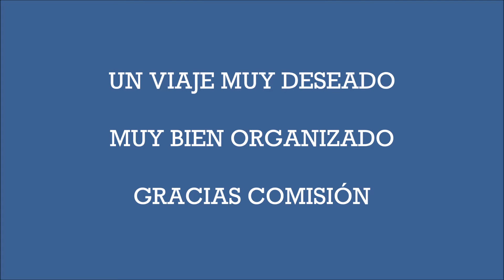AMIGOS 60 70 2019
Amigos 60-70 de Olivares (Sevilla), un grupo magnifico de amigos desde la juventud que hace más de 20 años que se reunen por el puente de la festividad del día de Andalucía, organizando viajes y cenas de galas con orquesta de la epoca. Este año, una vez más, super bien organizado, nos ha llevado a tierras extremeñas. Un viaje muy deseado por muchos de los componente, donde hemos tenido una guía fenomenal, que nos ha empapado de la historia que desconociamos. Gracias, gracias a todos los miembros de la comisión por el esfuerzo y el trabajo bien hecho. Música ; ENGELBERT HUMPERDINCK,  Medley Live Toppers In Concert 2007.